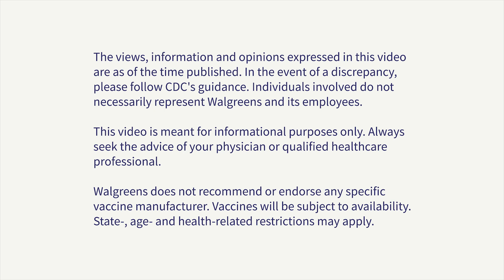What parents should know about the COVID-19 vaccine for kids | Expert Q&A | Walgreens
In this expert Q&A, Dr. Paul Offit talks about how the COVID-19 vaccine for kids is different than the vaccine for adults, potential side effects in children, and the likelihood of developing myocarditis after vaccination.

Dr. Offit is the director of the Vaccine Education Center at Children's Hospital Philadelphia and a professor of pediatrics at the Perelman School of Medicine at the University of Pennsylvania.